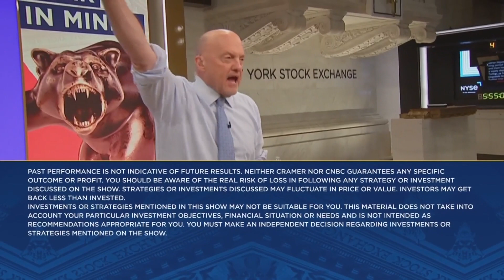Pinterest CEO on the company's third-quarter results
Cramer spoke with Pinterest CEO Bill Ready on Friday.  Sign up and learn more about the CNBC Investing Club with Jim Cramer